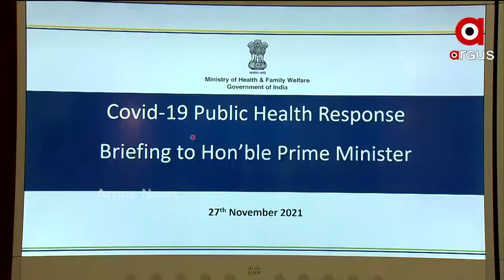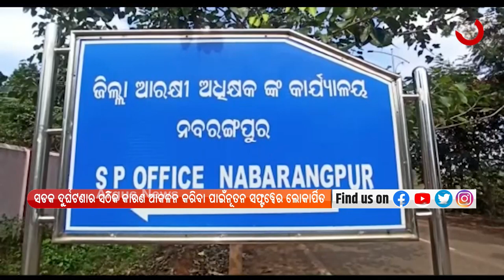Argus Update 11am | 27 Nov 2021 | ArgusNews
+ କରୋନା ତୃତୀୟ ଲହର ଚିନ୍ତା
+ ନୂଆ କୋଭିଡ୍ ଭାରିଆଣ୍ଟ ନେଇ ବଢିଲା ଚିନ୍ତା
+ ପୁଣି ରାଜ୍ୟରେ କରୋନା କାୟା
+ ଆଜି ଉତ୍କଳ ବିଶ୍ଵବିଦ୍ୟାଳୟର ୭୯ତମ ପ୍ରତିଷ୍ଠା ଦିବସ
+ ଗଜପତି ଜିଲ୍ଲା ଗୁରୁଜୁଳି ପଞ୍ଚାୟତ ଚିଡାଙ୍ଗପଙ୍କା ଗାଁରୁ ବିରଳ ବଜ୍ରକାପ୍ତା ଉଦ୍ଧାର
+ କଟକ ଟାଙ୍ଗୀ ଥାନା ମଙ୍ଗୁଳି ପୋଲିସ ଆଉଟପୋଷ୍ଟରେ ମହିଳାଙ୍କୁ ଦୁଷ୍କର୍ମ ଉଦ୍ୟମ
+ ଖୋର୍ଦ୍ଧା-ବ୍ରହ୍ମପୁର ଜାତୀୟ ରାଜପଥ ବେଲପଡା ବାଇପାସ ନିକଟରେ ଓଭରବ୍ରିଜ ତଳକୁ ଖସିଲା ବସ
+ ବାରାହା ଶିକାର ପାଇଁ ବିଛା ଯାଇଥିବା ବିଦ୍ୟୁତ୍ ତାର ଲାଗି ଯୁବକ ମୃତ